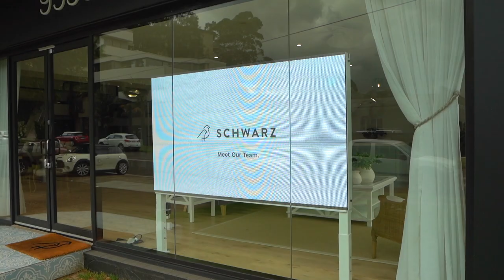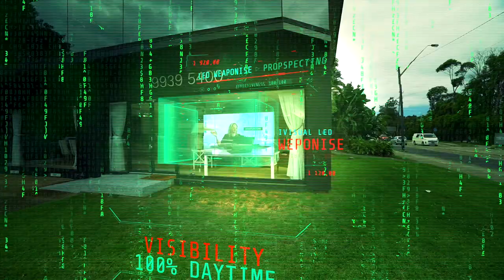iVisual digital display is a Prospecting Weapon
See a massive iVisual digital real estate LED display in action, at Schwarz Real Estate North Manly.

Isabelle Pierre. Le Temps Est Bon

"...successful business use iVisual to stand out, grab attention, prospect and win more business...”
You work hard and use technology to be successful.
iVisual is an effective prospecting tool. It works 24/7 promoting you.
Cutting edge real estate specific software, style and innovation.
Designed for real estate, with cloud based CMS and auto sync to all CRM’s in Australia.
Multiple templates and design to accomodate any brand, style and layout, all automatically generated.
Can we help your office as well?
Get in touch with Sam: 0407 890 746